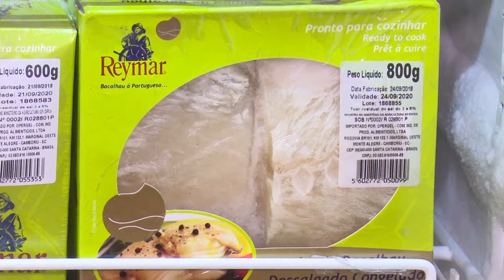DICAS PARA SUBSTITUIR A CARNE NA REFEIÇÃO